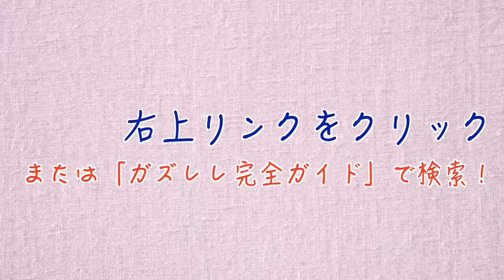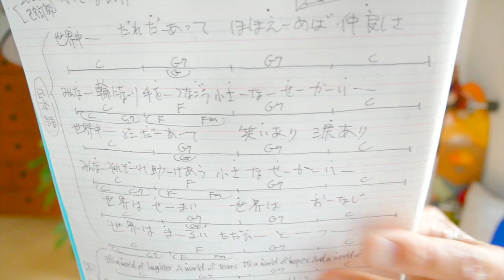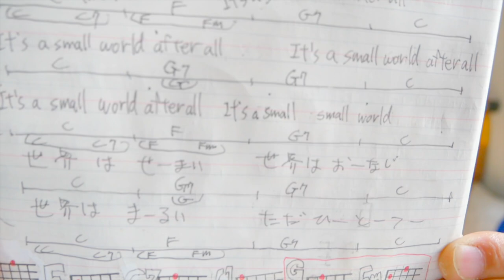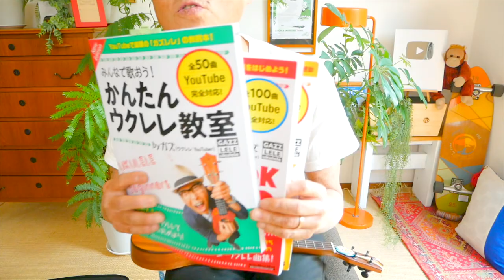【2021年改訂版】小さな世界 / It’s a Small World（入門コード３つ！）《ウクレレ 超かんたん版 コード&レッスン付》